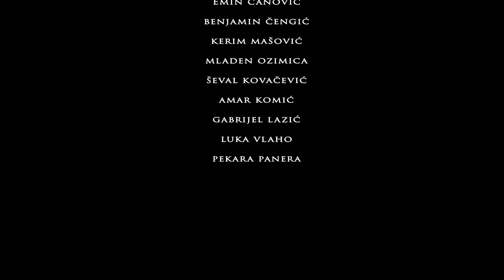Macbeth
Studentska vježba: Macbeth;

Akademija scenskih umjetnosti u Sarajevu;

Igraju:
Macbeth: Filip Radovanović
Macduff: Dino Bajrović
Lady Macbeth: Martina Mandek
Mladi Siward: Fadil Kalača
Mrtvac 1: Muhamed Bajramović
Mrtvac 2: Sanel Kovačević
Mrtvac 3: Amar Čakić

Ekipa:
Režija i kamera: Faris Avdić
Scenarij: Faris Avdić
Snimatelj tona: Samir Hrković
Mikroman: Muhamed Bajramović
Montaža i kolor korekcija: Faris Avdić
Muzika i sound design: Rijad Fazlić
Šminka: Lamija Hadžihasanović